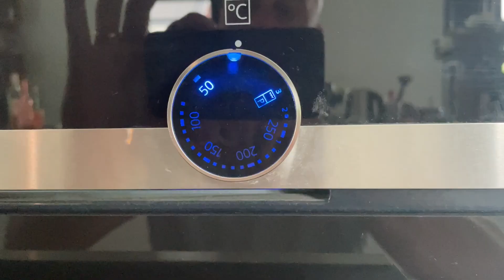Lowcarb endive, chicken 🐓 and celeriac casserole👌 You’ll love it!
This Lowcarb Casserole with Endive and Chicken is excellent! I didn't have any issues with the endive at all - I love it when ingredients are used to their full potential! The celeriac was a great addition, and I really loved the creaminess it added. Definitely a winner!

Ingredients for 6 servings:

2 celery roots 🥔
2 onions 🧅
4 cloves of garlic 🧄
2 red bell peppers 🫑
600 grams of chicken thigh fillets 🐓
4 teaspoons of paprika powder 🫑
2 teaspoons of chili powder 🌶️
Salt and pepper 🧂
2 tablespoons of olive oil 🫒
250 grams of bacon strips 🐷
300 grams of plain or garlic cream cheese 🧀
500 grams of finely chopped endive 🥬
250 ml of whole milk 🐮
150 grams of grated cheese (mature) 🧀

How to cook:
00:05 Bring salted water to boil
00:25 Dice the celeriac
01:45 Add the celeriac to the boiling water.
02:26 Cook for 15 - 20 minutes
07:20 Drain the celeriac after 15 - 20 minutes and let it rest

02:32 Dice the chicken
03:13 Marinate the chicken with the paprika powder, chili powder, salt & pepper

06:12 Dice the onion
07:53 Finely chop the garlic
09:14 Dice the red pepper
10:21 Fry the onion and garlic with a little olive oil over medium heat
10:54 Add and cook the chicken (takes about 7 minutes)
11:49 Add the ham- or bacon strips and cook for about 2 minutes

12:08 pre-heat the oven to 390 F (200 C)

12:18 Add the red pepper and cream cheese to the mix
12:51 Stir well
13:26 Add some endive
13:24 Add some more once it has shrunk etc. etc.
15:29 Once all endive is added, let it rest

15:32 Add the celeriac to a blender
16:18 Add the milk
16:41 Blend

16:55 Put the endevi mix in an oven dish
17:30 Add the celeriac puree
18:21 Top it off with the cheese
18:54 Cook it for 20 minutes in the oven
19:17 Remove it from the oven and let it rest for 10 minutes
19:42 That's it, enjoy!

✅ Do you want to receive more recipes on average once a week?